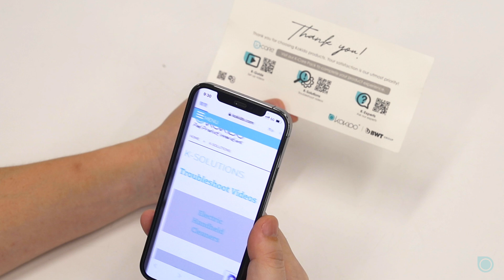How to set up and use your Kokido Magix 37 Rechargeable Robotic Pool Cleaner (RC37)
Getting started: How to set up, use, recharge and clean your new Kokido Magix 37 Rechargeable Robotic Pool Cleaner.

The colorway of your particular cleaner may vary from the one shown in the video, but the process for using it will be the same. The parts included with your Magix robot will vary depending on the model you own.

1. Take out all the accessories from the robot.
2. Open the filter compartment and take out the paper under the filter.
3. Plug in charger adaptor to the electricity socket.
4. Connect the charger base to the product, the charger on the adaptor light will turn red.
5. Fully charge the cleaner prior to first use (5-6 hours).
6. Remove the charger from the cleaner when it shows green light. Make sure you cover the rubber cap to the charging port.
7. Adjust the retrieval kit cord length according to the pool depth.
8. Make sure there is no gap between the bottom and the top.
9. Switch on the cleaner by sliding the magnetic switch.
10. Cleaner with water sensor activates the motor only when it is submerged in water.
11. After cleaning your pool, empty and clean the filter compartment.
12. Simply clean the filter with garden hose jet sprayer or from water tap.
13. To recharge, make sure the charging port on the cleaner is dry and recharge it for your next use.

IMPORTANT: Charging base is not waterproof, do not put it in water.
Make sure the filter is installed before using the cleaner.